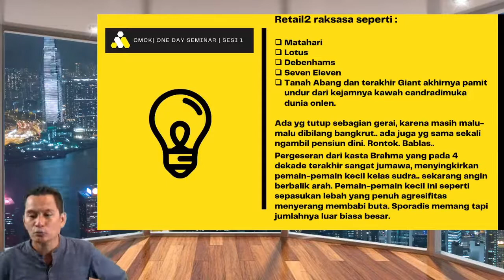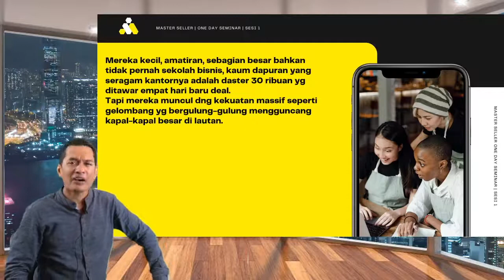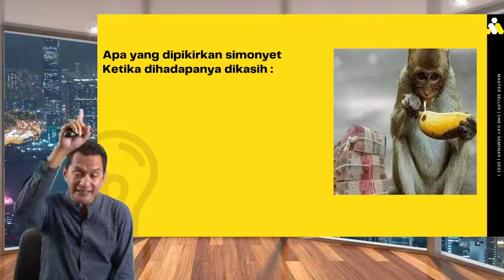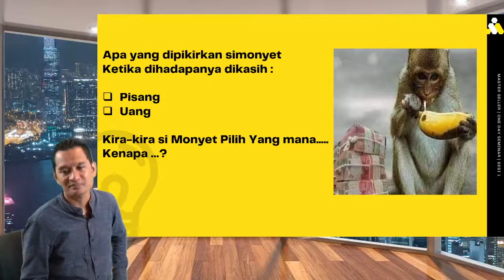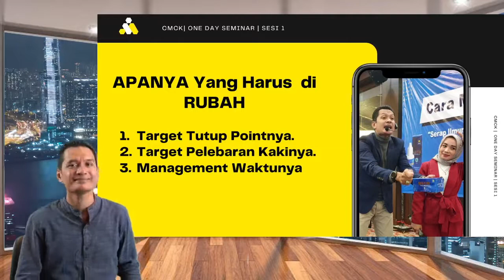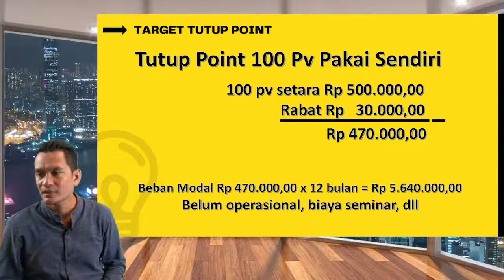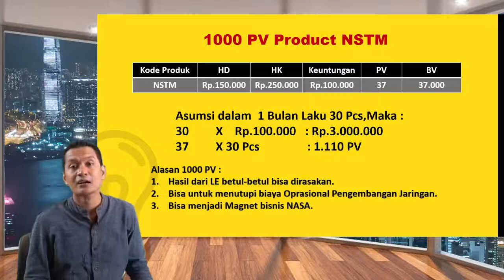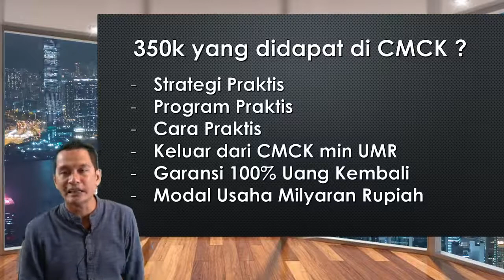Seminar Gila ( Gali Ilmunya Lakukan Actionnya)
Materi Dari Grup Support NSTM Education